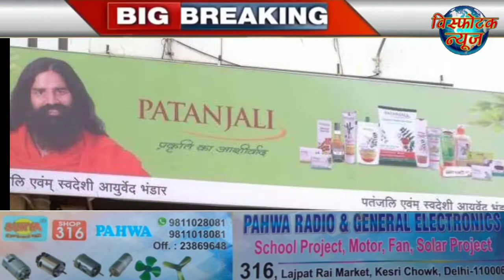Visphotak News Bulletin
आज की बड़ी खबरे, आज दिन भर की बड़ी खबरे, मुख्य बुलेटिन ,ब्रेकिंग न्यूज़, टॉप न्यूज़, ताज़ा खबर,लेटेस्ट न्यूज़